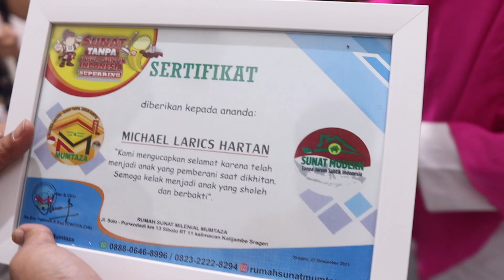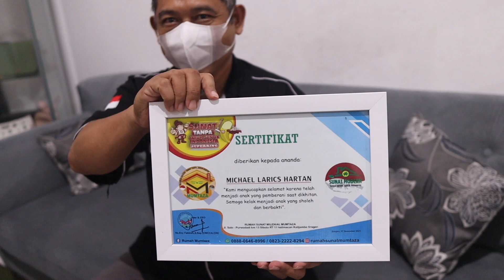LARICS BERANI SUNAT (PART 2) 🥳